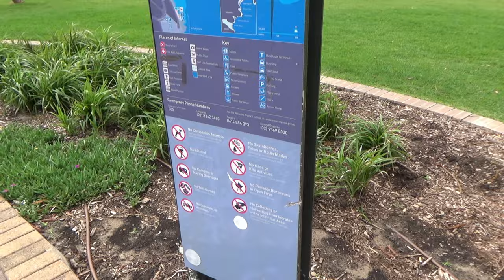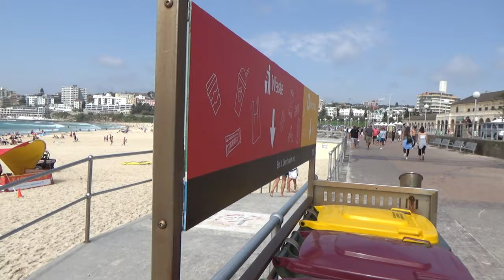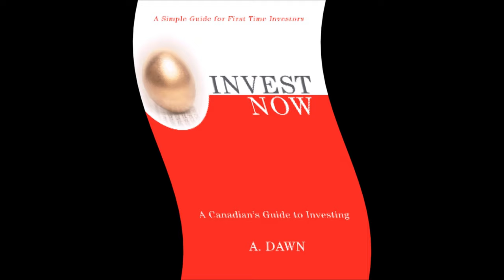Bondi Beach - World’s Most Famous Beach | Australia Travel Vlog | 15D18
Bondi Beach - Australia's Most Iconic Beach | Sydney City Tour

The World’s Most Famous Beach Destination, Bondi beach in Sydney offers pristine golden sands, glistering ocean, surf & seaside community that offers a laid back coastal lifestyle - all available within a short distance from Sydney’s hustle and bustle.

Only 8 km from the city centre, Bondi Beach is famous across the globe and the most iconic beach in Australia.

Bondi’s beautiful picturesque coastline offers easy-walk clifftops.  The water looked very clean and the scenic stretch of ocean views ware immaculate.

I saw tons of cafes and open-air restaurants facing the ocean that were almost full even early afternoon.

In the next few videos, I will be sharing my experiences in Sydney with you. Please join me and experience the beautiful Australia.